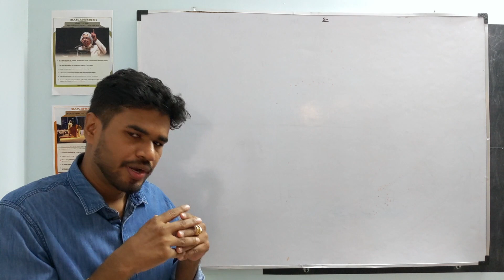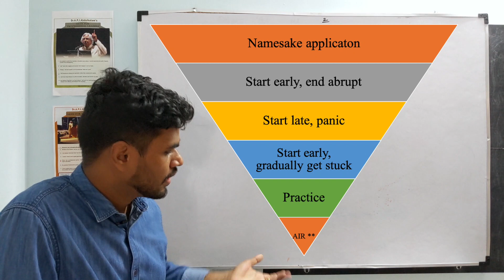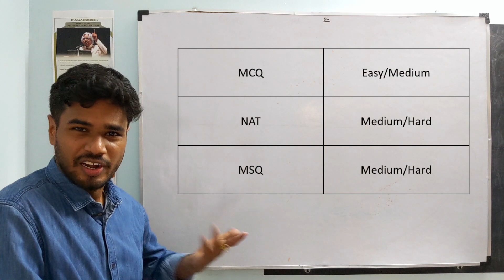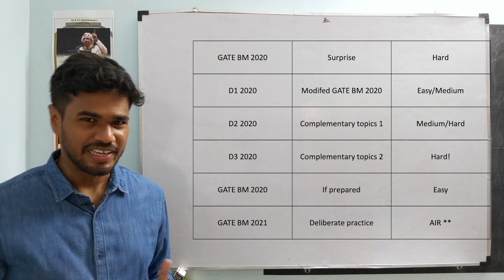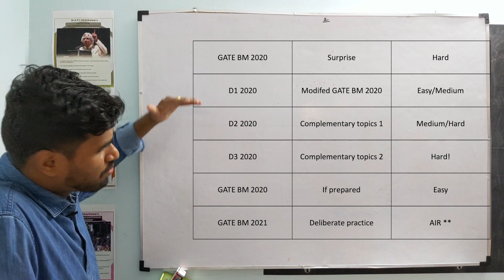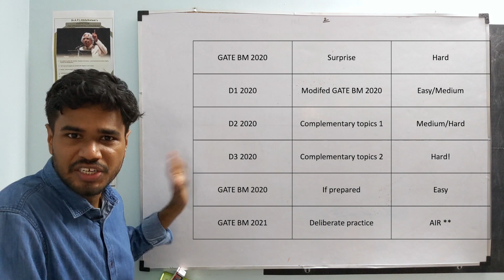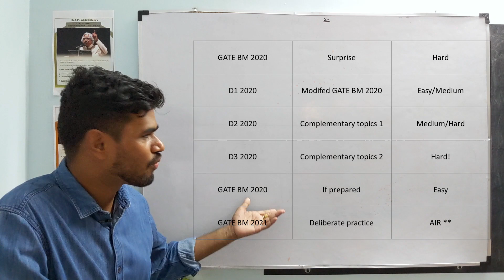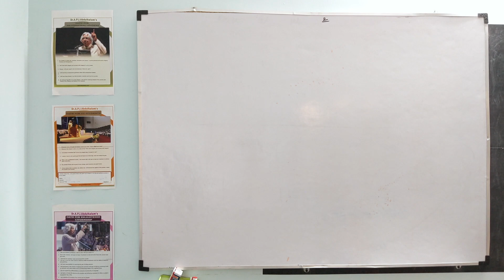How to get double digit AIR in GATE Biomedical Exam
We will contact you around the first week of November 2023.

We will contact you around Feb 2024 regarding admissions

ATB!

(Frequently Reviewed and Updated
Thanks to all youtube creators who provide public educational resources)

SOURCES
Sources of other images may include Wikimedia Commons

The channel Kalams and Krishnans (inspired by and dedicated to two great teachers) is about understanding and solving health problems in general